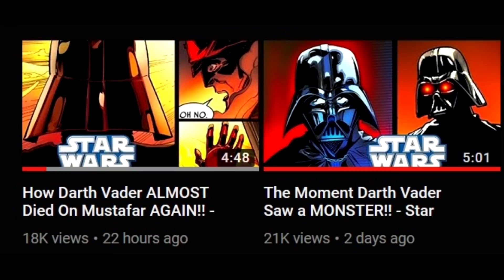Why Sidious Called Darth Vader THE PERFECT SITH - Star Wars Comics Explained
After Darth Vader revealed why he chose Mustafar, his master Darth Sidious was so impressed that he called Darth Vader "A PERFECT SITH", learn why.

Source: Darth Vader: Dark Lord of the Sith(2018) - #21